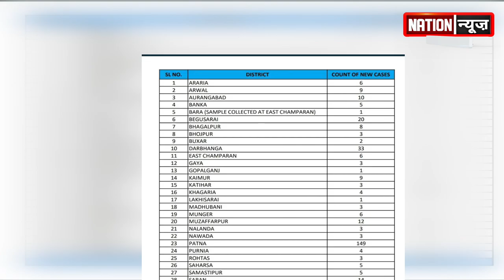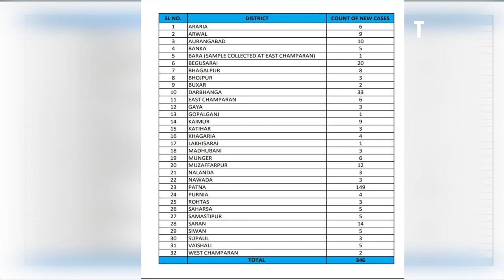कोरोना को लेकर स्वास्थ्य विभाग ने ज़ारी की रिपोर्ट, देखें वीडियो